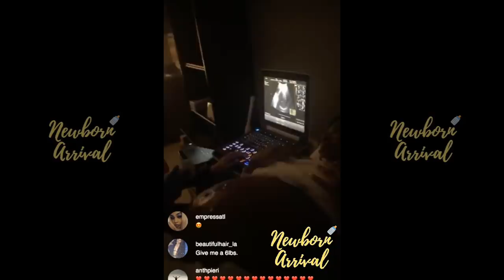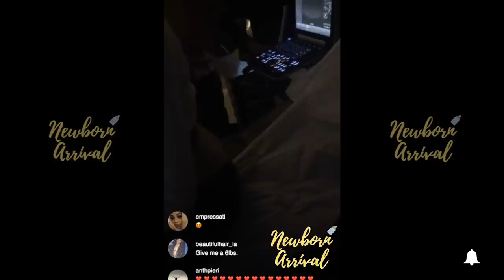Porsha Williams Is Shocked At The Weight Of Her Baby During Ultrasound!